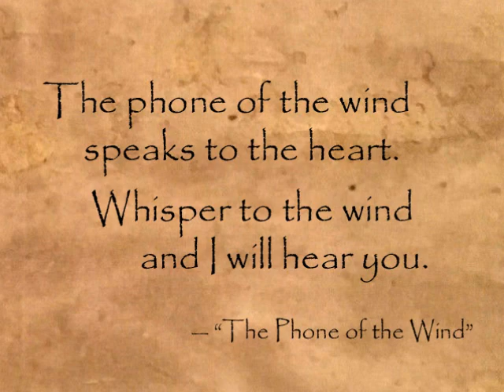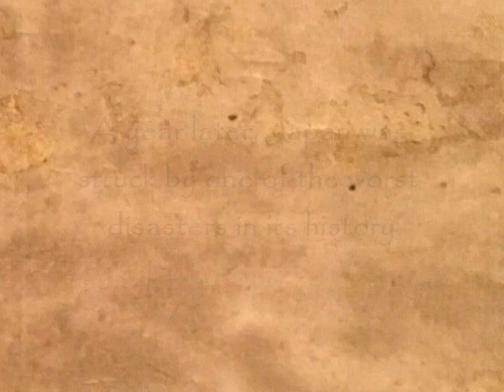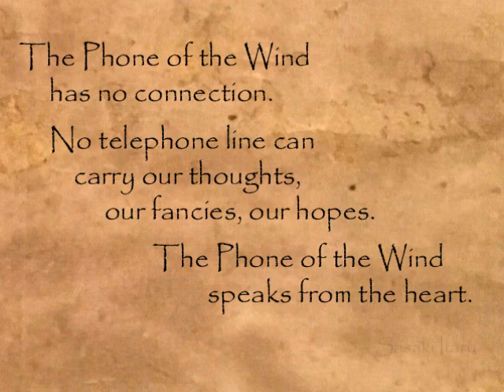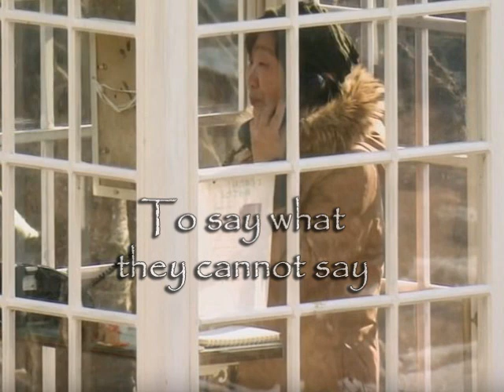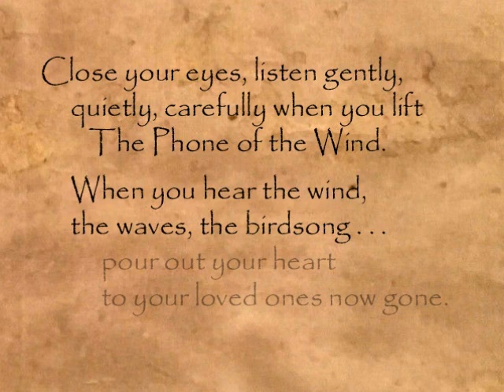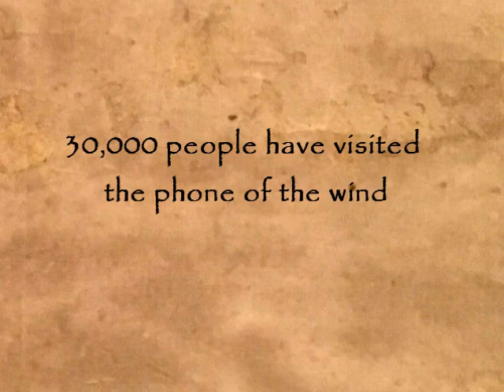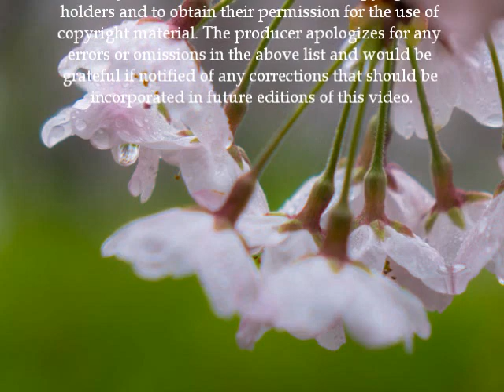Phone of the Wind (風の電話) - Compassion, Shared Sorrow & Hope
The Phone of the Wind (風の電話) - Compassion, Shared Sorrow & Hope. 30,000 people have used a disconnected phone in a small Japanese coastal village. The story of a phone booth on a hilltop, a gardener named Sasaki Itaru (佐々木格) and the 2011 earthquake and tsunami that decimated Otsuchi and caused the Fukushima meltdown. By David Bannon, author of Wounded in Spirit. The book has a foreword by Philip Yancey. From Paraclete Press (2018).

Music